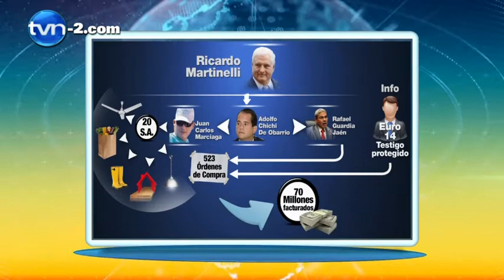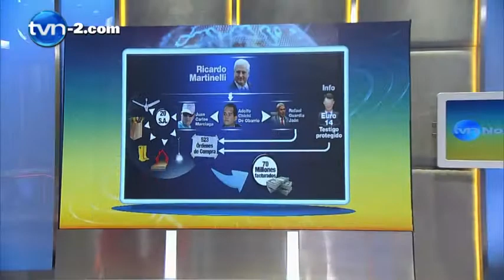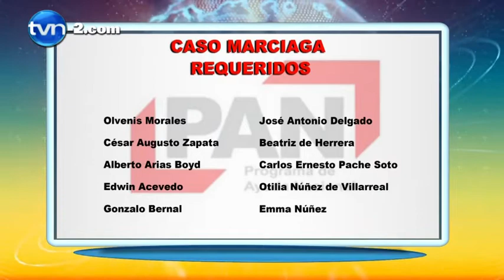Entrevista con Zulay Rodríguez y Ernesto Cedeño | TVN Noticias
El abogado Ernesto Cedeño, considera que en la investigación de los supuestos actos de corrupción en el Programa de Ayuda Nacional, debe incluirse a las personas que forman parte del Consejo Directivo del PAN.